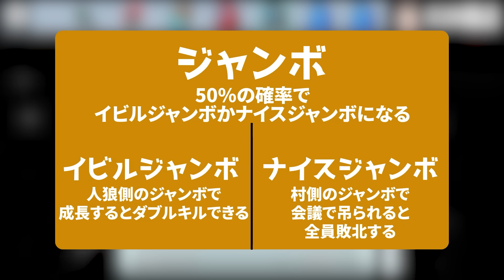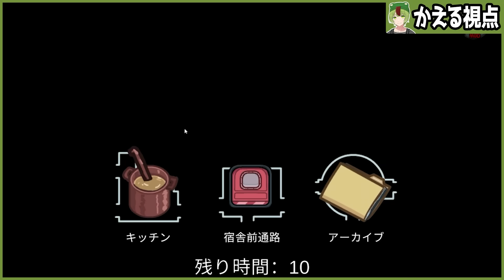時間とともに無限にデカくなり続ける役職がヤバすぎた - Among Us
編集：研修中I